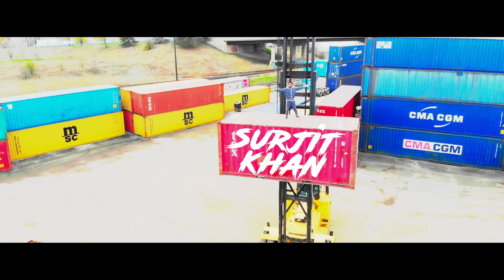Surjit khan - Truck Union 2 | Byg Byrd | Full Song | New Punjabi songs 2019 | Headliner Records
Headliner Records Presents

Song : Truck Union 2
Singer: Surjit Khan
Lyrics: King Grewal
Producer : Seema Khan
Video Director : Rupan Bal & Rubal GTR
Video Editor : Dilpreet VFX
Online Promotion : Gold Media

Stream and download the full audio on:-

Label - Headliner Records